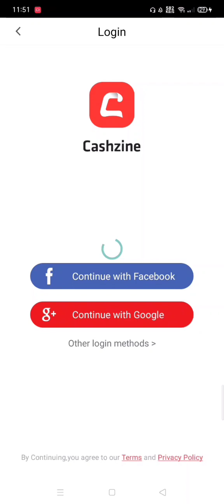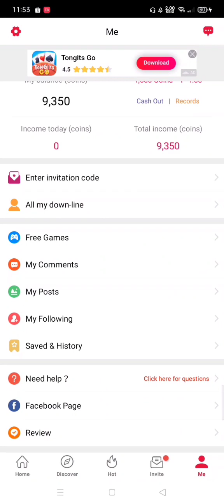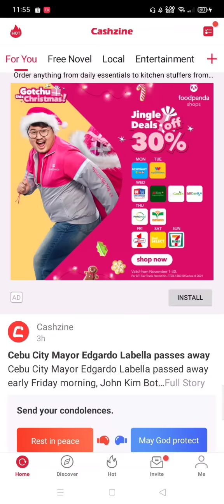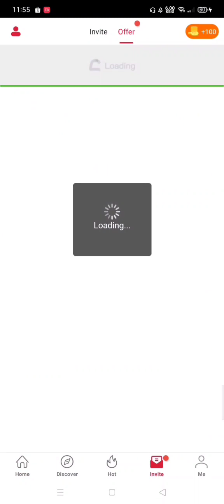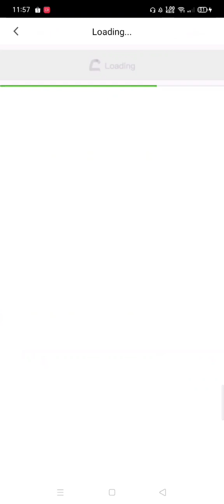PAANO KUMITA NG PERA 5000 DAILY CASHZINE KAININ MO AKO VLOGS